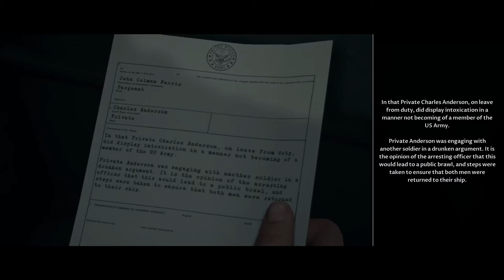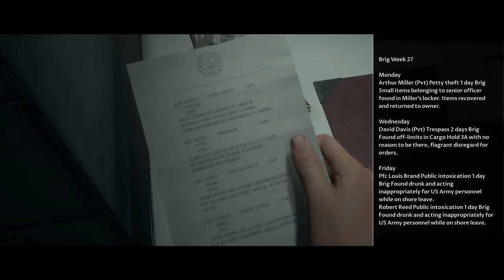Man of Medan [1] This guy's got 'em scared to death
Not the most impressive of starts. I'm planning on playing everyone as abrasive and self-centered, so we'll see how much the game lets me play in that space.

Full disclosure: I already know the twist, so I'm pre-emptively disappointed.